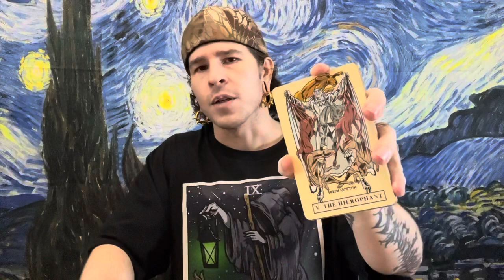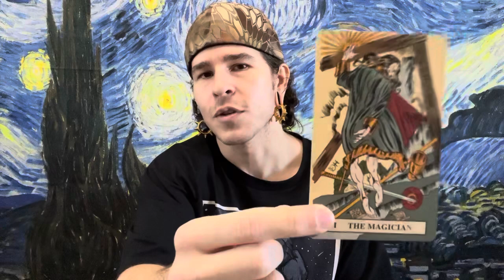TAURUS "ENHANCING YOUR GIFTS AND ABILITIES" JANUARY